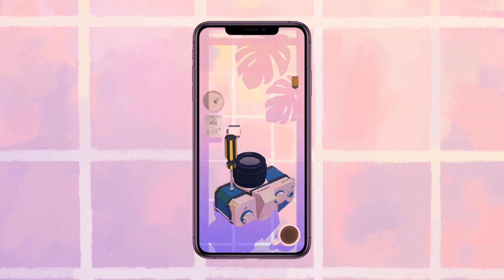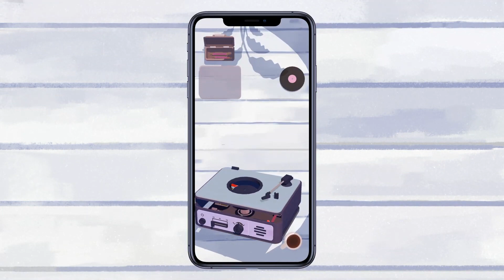Apple Arcade, los mejores juegos para iPhone, iPod, iPad, AppleTV y Mac | Gina Tost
**LEE ANTES DE SEGUIR**

Gracias por los apoyos en los vídeos del canal. Cada martes hay uno nuevo.
Este es un vídeo sobre mis juegos favoritos de los que he probado (unos 30) pero hay más de 100.
Espero que podáis darme vuestros juegos favoritos para Apple Arcade.

¿Cuáles son los vuestros?
¿En qué dispositivo jugáis?
¿Queréis más vídeos así para Android?

Un abrazo!!

Antes de nada, un maravilloso botón de donaciones por si quieres ayudar a mi canal

Autor: Enoc
Canción: Gina Blues